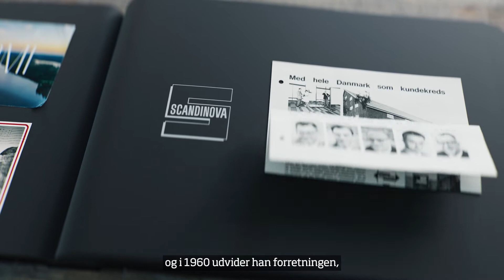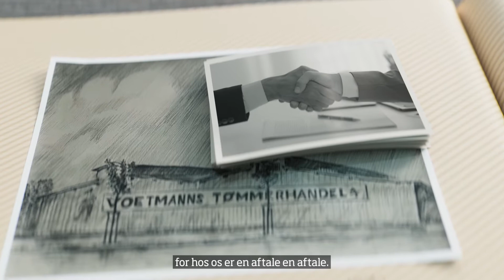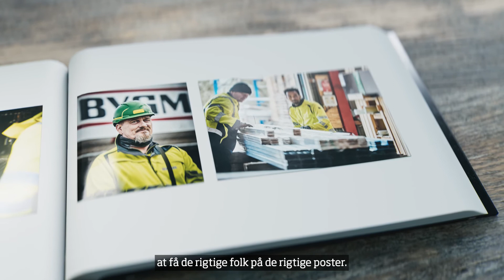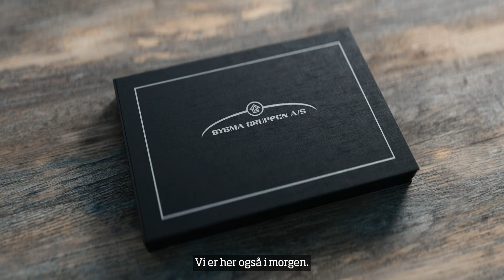70 års familiehistorie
Bygma er på syv årtier vokset fra to til 2.600 medarbejdere - og er blevet den største danskejede leverandør til byggeriet.

I dag leverer vi byggematerialer over hele Norden og bidrager til at bygge vores samfund med bæredygtige materialer og tilbyder services og værktøjer, så vores kunder kan arbejde effektivt; alt sammen med respekt for det gode håndværk.